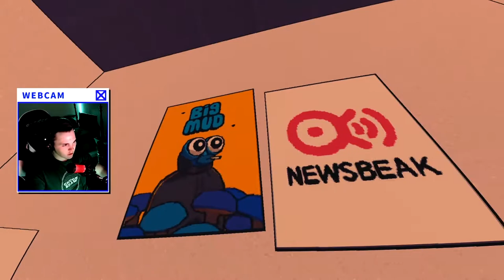Sludge Life : EP3 - Hidden Drugs - (Twitch Stream VOD) - Free Epic Game